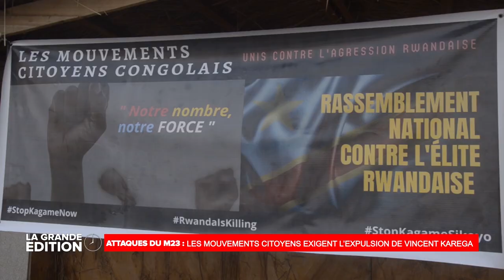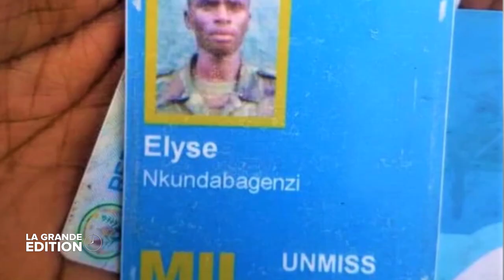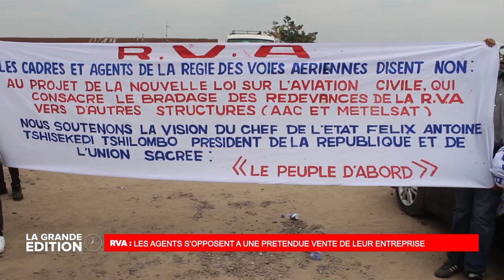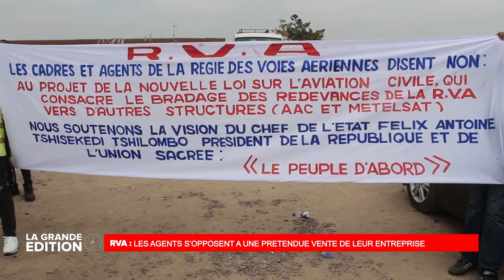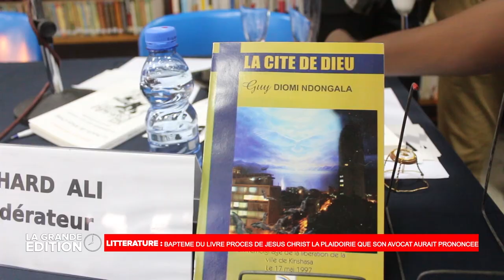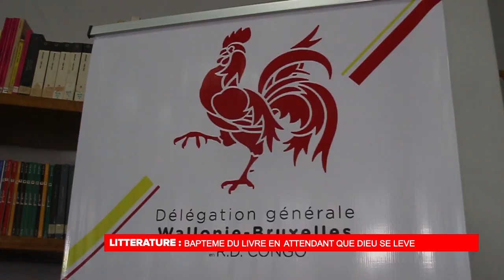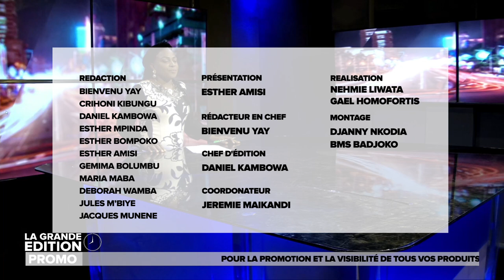LA GRANDE ÉDITION DU 30 MAI 2022: RVA: LES AGENTS DISENT NON À LA VENTE DE LEUR ENTREPRISE.